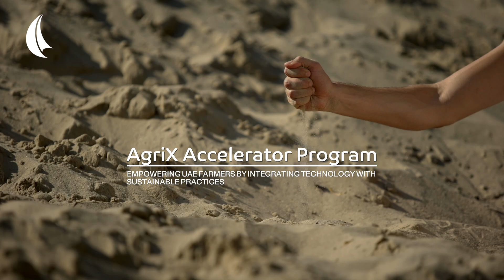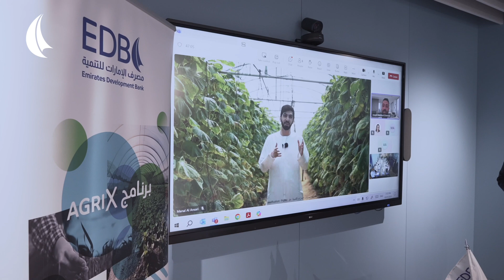How UAE Farmers are Reinventing Agriculture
A Day in the Life of an Entrepreneur takes you behind the scenes of entrepreneurial life, exploring the journeys, challenges, and ambitions of those shaping the UAE’s future.

In our first episode, we follow UAE Agriculture Entrepreneurs as they tackle challenges in their farms, implement cutting-edge agri-tech solutions, and build sustainable practices to grow their businesses and make a real impact. This episode highlights their creativity, problem-solving, and determination to transform agriculture in the UAE.